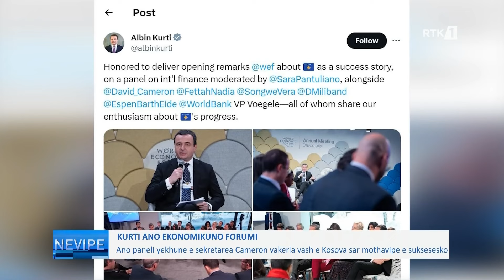Vevipe 19.01.2024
𝐅𝐨𝐥𝐥𝐨𝐰 𝐑𝐓𝐊:
𝐖𝐄𝐁: 𝐫𝐭𝐤𝐥𝐢𝐯𝐞.𝐜𝐨𝐦